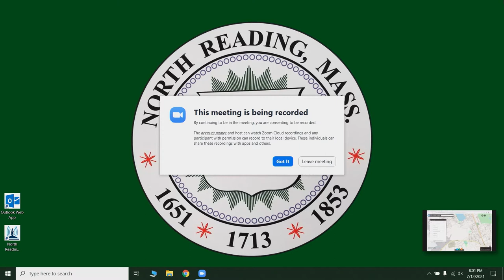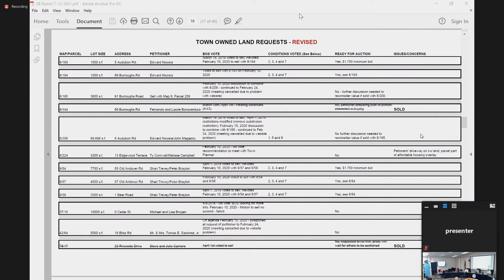North Reading, MA Select Board Meeting 07/12/21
The North Reading Select Board held a meeting on Monday, July 12th 2021 at the North Reading town hall in room 14. It was the first live and in-person meeting since before the global pandemic.